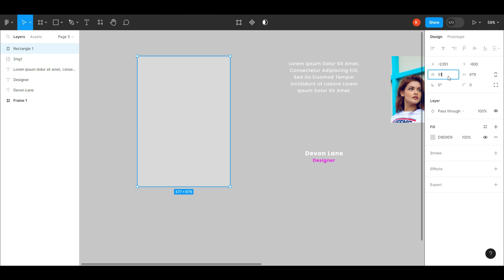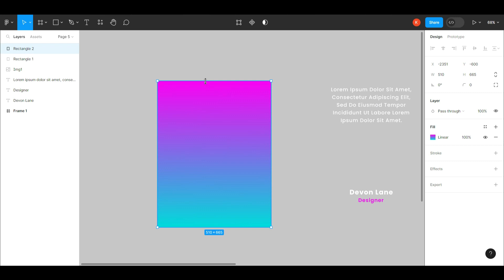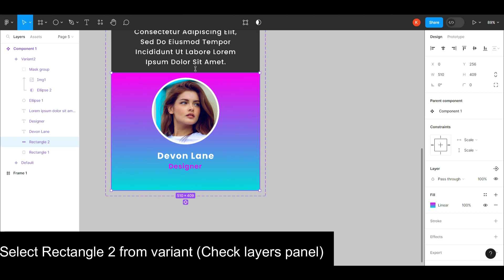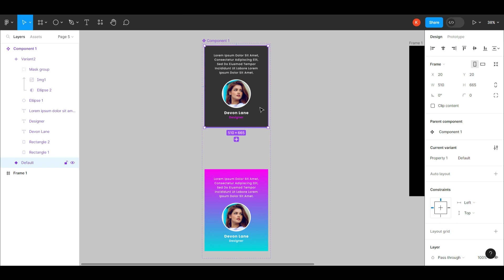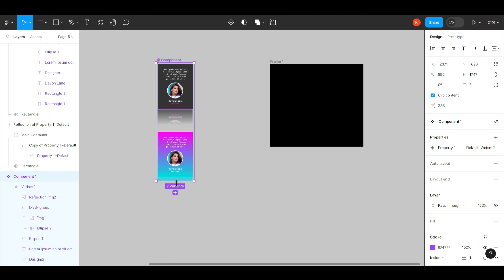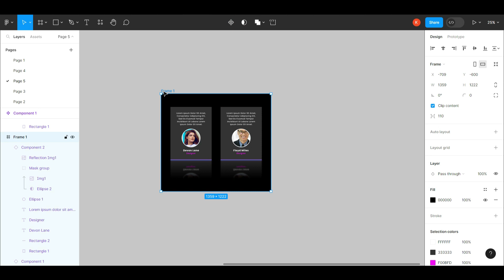mouse hover animation in figma | card animation in figma | easy tutorial | smart animate | design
Hover animation in figma | Easy tutorial | Animation | Mouse Hover | Figma Tutorials | Animate